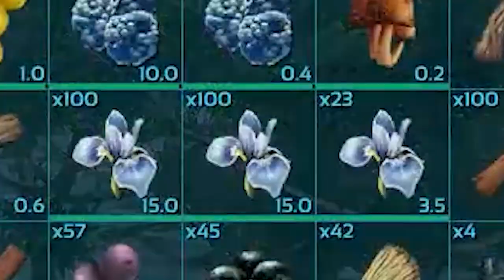TODAS AS HABILIDADES DOS DINOS - ARK SURVIVAL - P~Y - PARTE 3 FIM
GALERA VÍDEO FOCADO EM ENSINAR TODAS AS HABILIDADES DOS DINOS, DIVIDI O VÍDEO EM ALGUMAS PARTES POIS SOMENTE UM VÍDEO FICARIA IMENSO. ESPERO QUE CURTAM E NÃO ESQUEÇA DE DEIXAR AQUELE LIKE!

00:00 Inicio
00:26 P
11:54 Q
12:28 R
20:21 S
34:21 T
50:03 V
54:33 W
57:26 Y

Criaturas do Vídeo
1Pachy -
2Pachyrhinosaurus -
3Parasaurolophus -
4Pegomastax -
5Pelagornis -
6Phiomia -
7Phoenix -
8Procoptodon -
9Pteranodon -
10Pulmonoscorpius -
11Purlovia -
12Quetzalcoatlus -
13Raptor -
14Ravager -
15Reaper -
16Rex -
17Rock Drake -
18Rock Elemental -
19Sarco -
20Scout -
21Shadowmane -
22Shinehorn  bulb feather glow -
23Sinomacrops -
24Snow Owl -
25Spino -
26Stego -
27Tapejara -
28Tek Stryder -
29Terror Bird -
30Therizinosaur -
31Thorny Dragon -
32Thylacoleo -
33Titanoboa -
34Titanosauro -
35Triceratops -
36Troodon -
37Tropeo -
38Tusoteuthis -
39Velonasaur -
40VoidWyvern -
41Vulture -
42WollyRhino -
43Wyvern -
44Yutyrannus -

-- Parceiros--

-- PicPay --